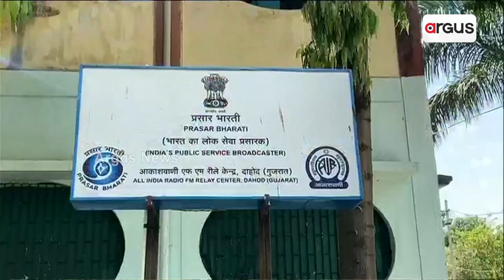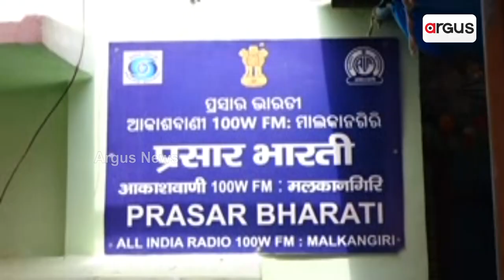PM Narendra Modi Inaugurates 91 FM Transmitters To Boost Radio Connectivity